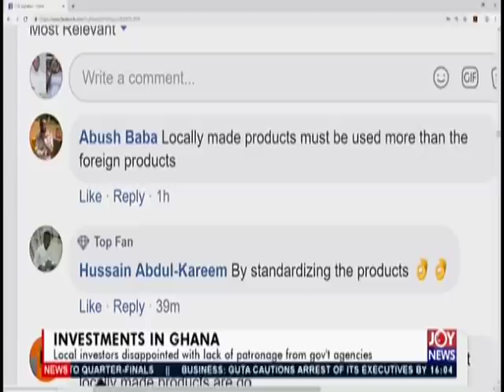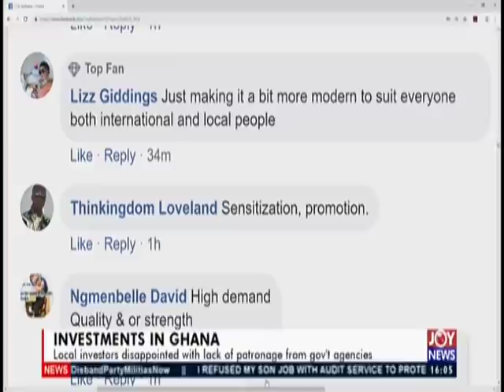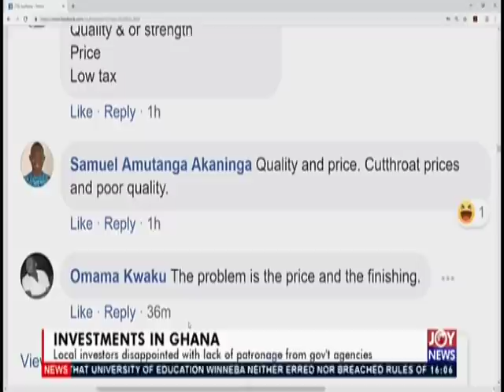Investments in Ghana - The Pulse on JoyNews (26-6-19)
Local investors disappointed with lack of patronage from gov’t agencies